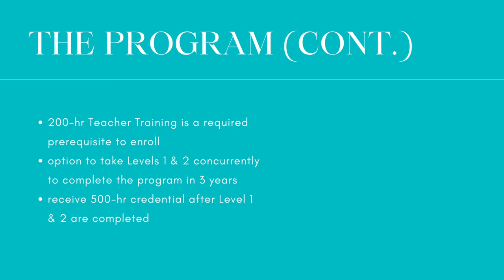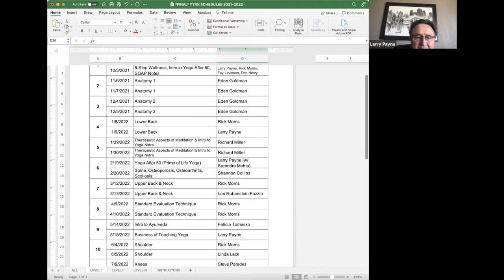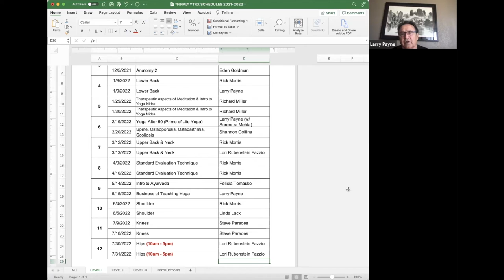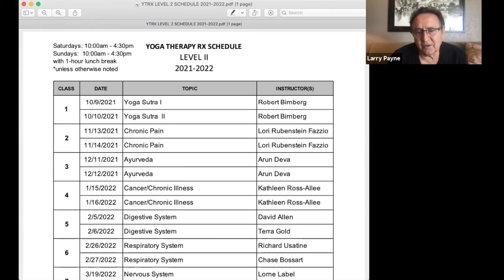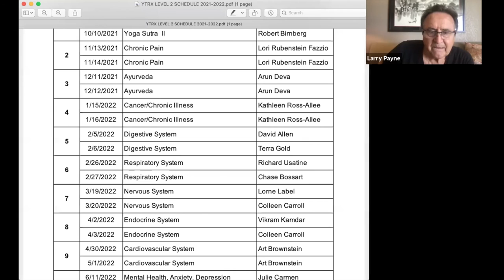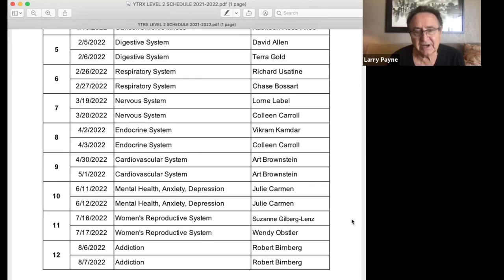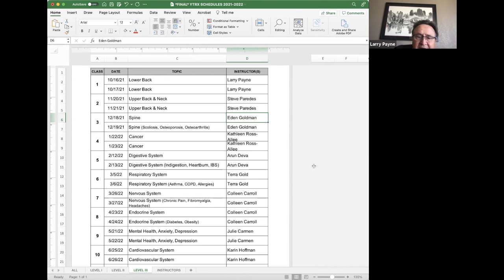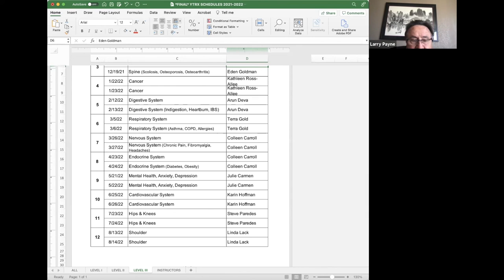Yoga Therapy Rx Info Session | Loyola Marymount University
The Yoga Therapy Rx program prepares yoga teachers and professionals to better serve those with physical, mental, or emotional health challenges. Following a expansive study of human physiology, the yogic traditions, and the fundamentals of healthcare, yoga teachers, health professionals, and certified yoga therapists can confidently and competently prescribe regimens of postures, breathing exercises, and relaxation techniques to suit the needs of individual clients.

As many of us are at different stages of knowledge and experience, there are three certificate programs available. Those pursuing certification as yoga therapists with IAYT will need to complete all three programs (regardless of prior learning or experience).

Larry Payne, Ph.D. is an internationally prominent teacher, author and workshop leader on Yoga and back care who has helped thousands of chronic back sufferers and high-stress professionals.

Find out about upcoming Yoga events, teacher training, vacations, and news from the Samata Yoga Center. Click here to view the most recent newsletters

Yoga Therapy & Integrative Medicine Book
The first collaborative integrative medical textbook linking modern medicine and alternative therapies with the ancient science of Yoga.

Yoga for Dummies Book
Revised for 2010, co-authors Georg Feuerstein Ph.D. and Larry Payne Ph.D. provide an easy-to-follow guide to beginning Yoga postures, with helpful instruction and advice.

Yoga Therapy Program at Loyola Marymount University
Apply classical applications of Yoga for use in clinical settings to help treat common ailments and conditions

Yoga Therapy Rx DVDs from Larry Payne
Larry Payne shows you how to use Yoga to relieve stress and put peace back into a hectic life. Unlock your body's extraordinary potential, and strengthen your mind as well. Click here for more information and to preview clips from DVDs

Yoga Rx
Yoga Rx from Larry Payne and Dr. Richard Usatine provides a powerful program to help you manage pain, heal common ailments, and promote your overall well-being. The only Yoga book written in conjunction with a medical doctor.

Yoga Business Manual
This in-depth training manual by Dr. Larry Payne lays out a road map to pursue a career teaching